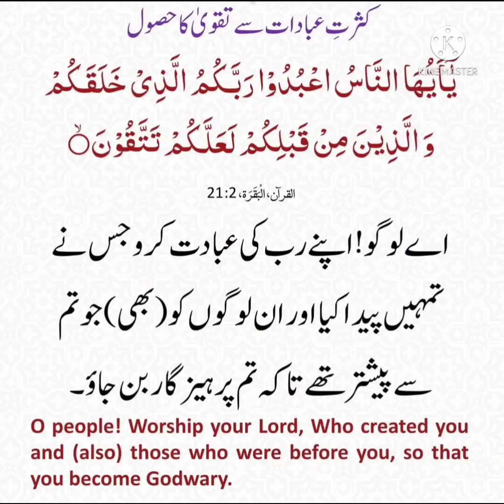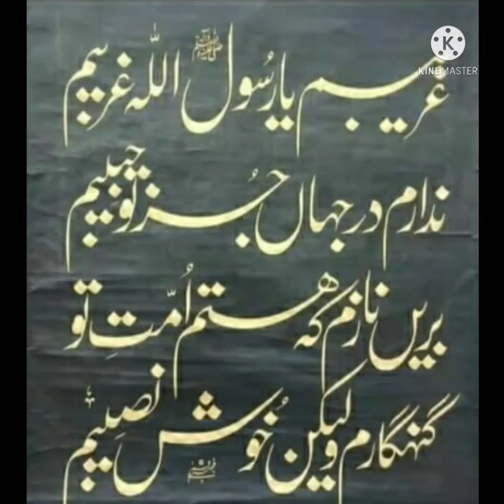نصیباں والیاں نوں سرکار دے دیدار ہوندے نیں نعت شریف By محمد اشتیاق ابن قاسم